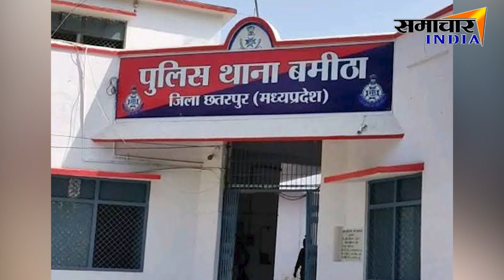धीरेंद्र शास्त्री के भाई की खुलेआम गुंडागर्दी, महिलाओं के कपड़े फाड़े, FIR दर्ज, Video Viral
About This Video ►धीरेंद्र शास्त्री के भाई की खुलेआम गुंडागर्दी, महिलाओं के कपड़े फाड़े, बुजुर्गों को पीटा ,FIR दर्ज, Video Viral